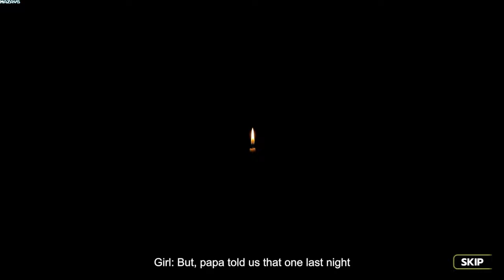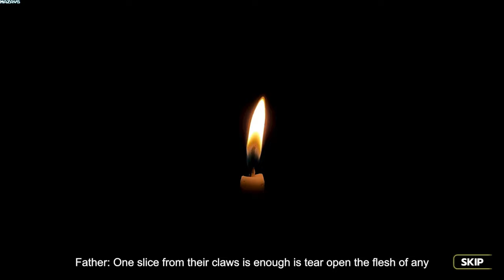The Chronicles: Wasteland Assault | GamePlay PC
Introducing the first game released by Golden Ox featuring an evolving world from the newly realised novel; The Chronicles: Wasteland. Join a growing community and discover an epic saga featuring Lordus and his fellow comrades as they fight off and survive against a growing hoard of Screamers.

The Chronicles: Wasteland Assault is a growing and ever expanding game. That will guarantee constant free updates to players.

As of V1.0 TC:WA is still in development with more work being added. Expect weekly, fortnightly and monthly updates where new content will be delivered such as: new characters added, more quests and missions to be completed, new gameplay mechanics and map expansions.

PLAY... LEVEL UP... BECOME STRONGER
Unlock characters from the novel and expand their skill set by slaughtering merciless Screamers, completing unique missions and rescuing survivors trapped and cornered in the deadlands. Complete character specific quests to unlock your hero’s fullest potential!

COLLECT... UPGRADE... DOMINATE
From basic ballistic firearms to nitrogen spitting canisters, find, purchase and create many different kinds of weaponry to assist your heroes and make your survival a tad easier. Need an AR to fire faster, step right up to the blacksmith. Need your rocket launcher to hold more rockets to unleash flurry explosions of death, find the blueprint hidden in the ruined city of Dubai. With more weapons in the works for you to experiment and play with, you'll have a hard time deciding what to take with you and what to leave behind.

FORGE... COMBINE... RANK UP
Turn your game play experience into a unique adventure by collecting and fusing equipment cards that will allow you to modify your characters and give them deadly, interesting and good 'ol fashion fun fuelled mayhem. From common rarity all the way to fabled, finding these relics will unleash your fullest potential, with many more planned to drop that will really turn the tides of combat to your favour!

Fight on and survive. Forge the safezone into a habitable bastion and save those who are lost within the dreadful hold of the dealands.